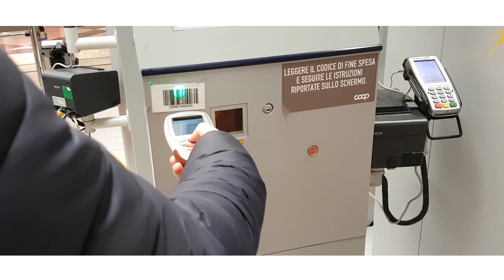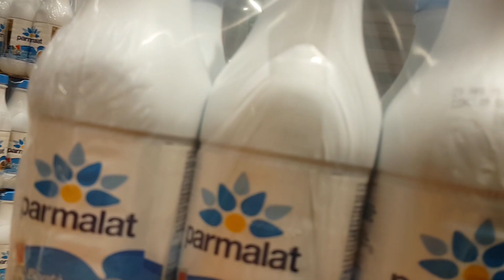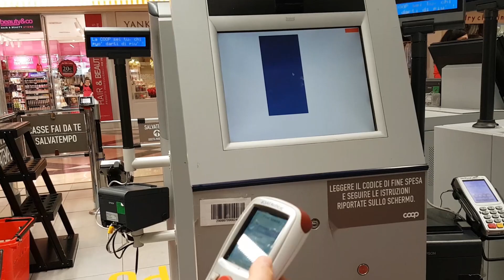브이로그(vlog) | 이탈리아 일상 브이로그. 토마토 참치 스파게티 레시피 | Tomato tuna spaghetti recipe(ENG SUB)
안녕하세요!
로마사는 한국남자 레만입니다.

이번 영상은 제 이탈리아 일상 브이로그인데요, 해외 브이로그이다 보니 시장보고 요리를 직접 해먹는 모습을 보여드리면 재미있어 하실 것 같아서 준비해 봤습니다.

점심 메뉴로 참치 토마토 스파게티를 먹었는데 영상을 보시면 바로 따라하실 수 있으실거에요! (맛은 장담 못함)

Hello!
This is Reman.

This is my daily V-log in Italy. Since it's an overseas V-log, I thought it would be fun to show you how to cook for yourself.

We had tuna, tomato, and spaghetti for lunch. If you watch the video, you can follow it right away! (I can't guarantee the taste)

Salve!
Sono Reman, coreano a Roma.

Questo è il mio vlog italiano, che è un vlog all'estero, e ho pensato che sarebbe stato divertente se vi mostrassi a guardare il mercato e ad amare la cucina da soli.

Ho mangiato gli spaghetti al pomodoro tonnato per il menu del pranzo e se guardate il video, potete seguirli subito! (non posso garantire il gusto)

Buon divertimento!